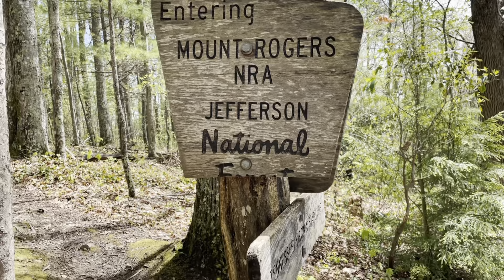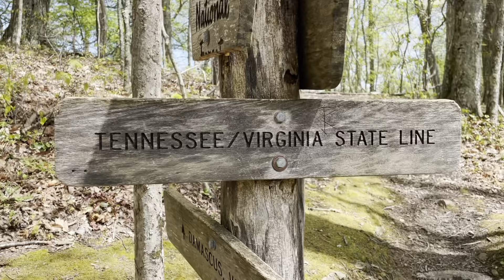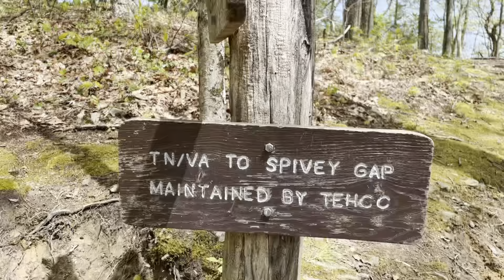2021 AT #12 The trail to Damascus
After a few days of recovering from a nasty stomach bug I get back on the trail. The trek to Damascus lies ahead and the sun is shining.